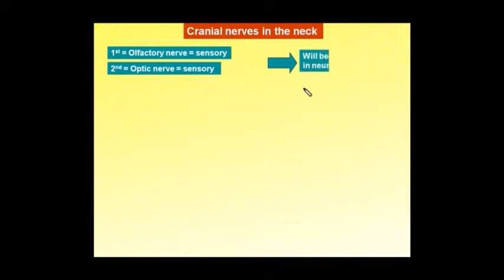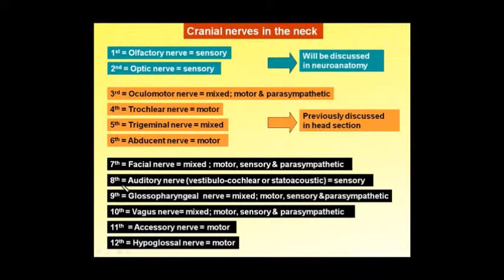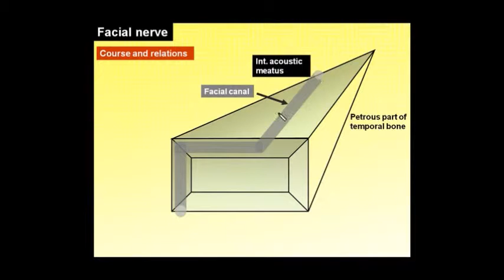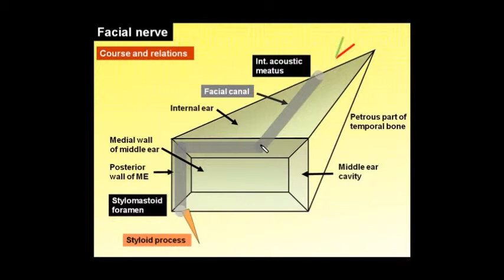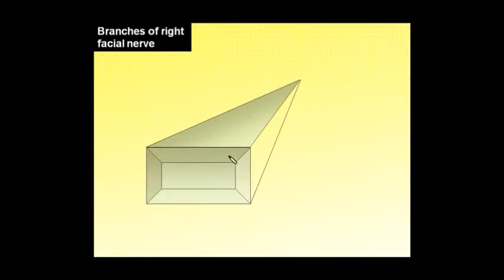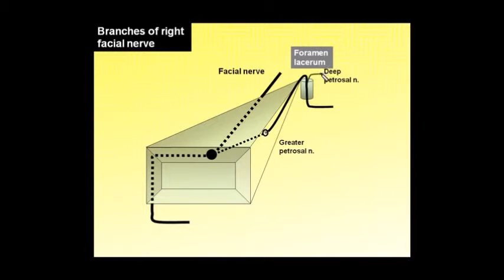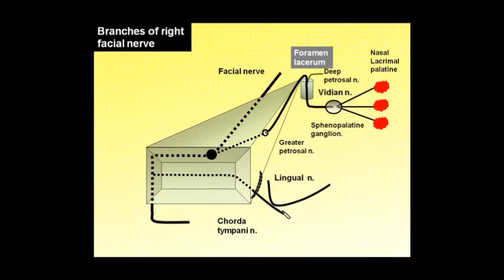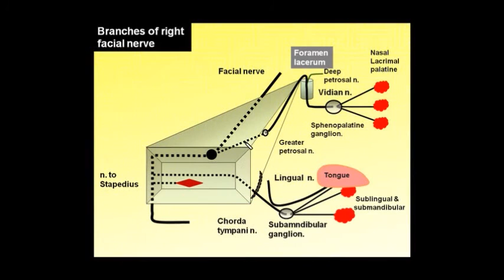Magdy Said,Anatomy Series,PNS,Intracranial part of 7th cranial (facial nerve)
This video was designed for medical students depending on illustrating diagrams created by prof. Magdy Said to simplify the anatomical features of the inside structure.With the aid of animation I hope its easy understanding.